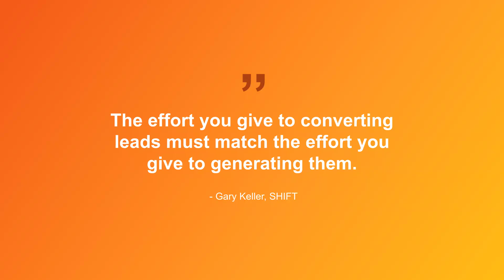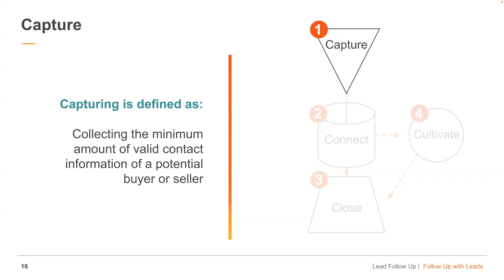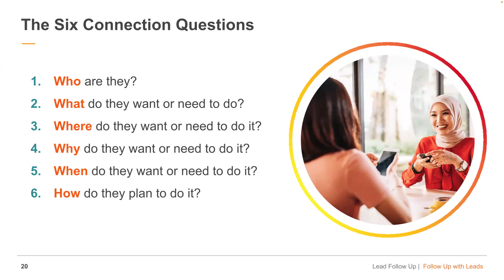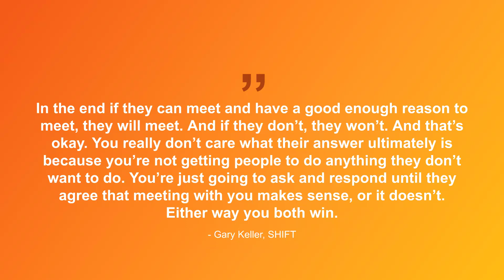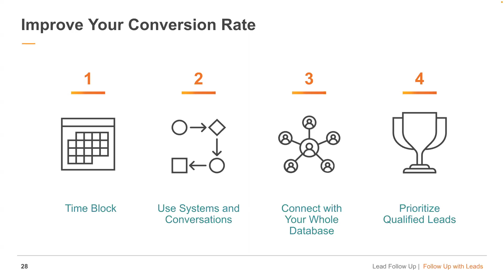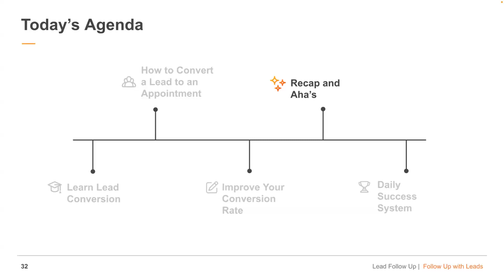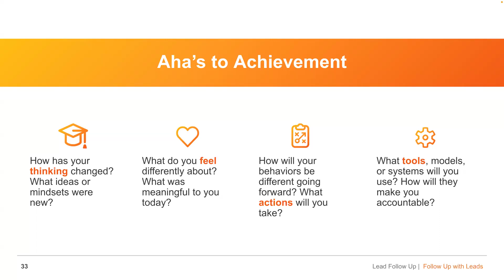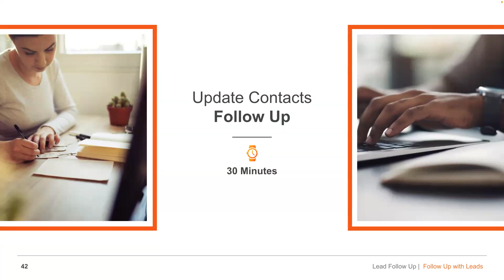Follow Up with Leads - Tana Bagley 05/24/24